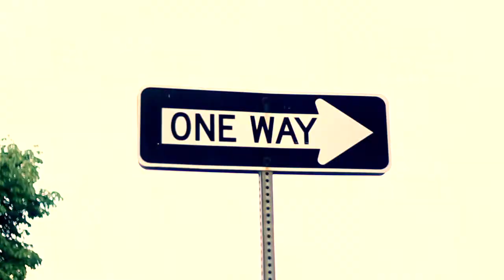WINK LOC "LIVIN ON"